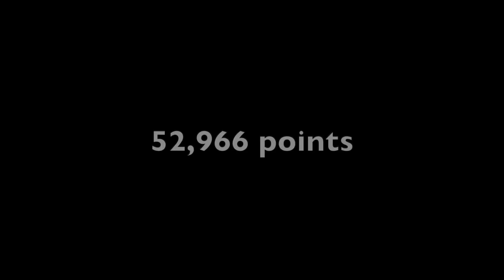Alice D'amato (ITA) - qualifications - Championnat du monde 2023